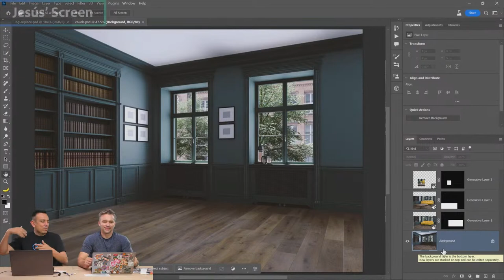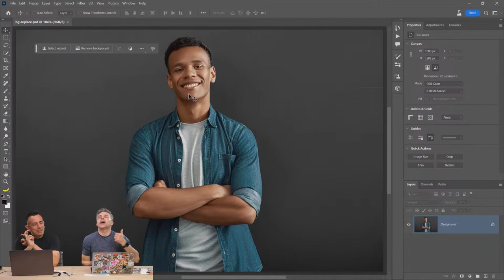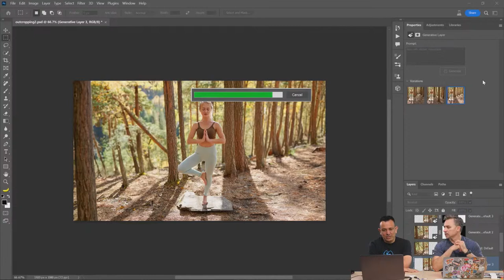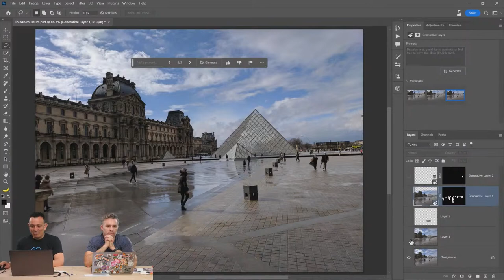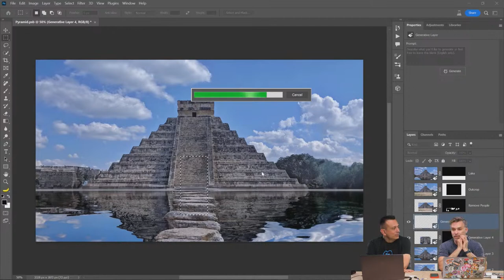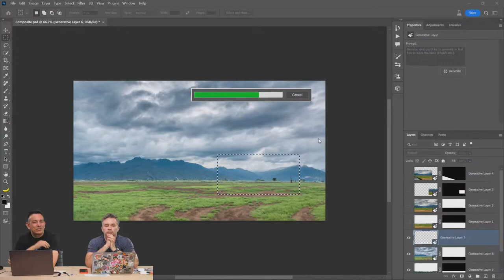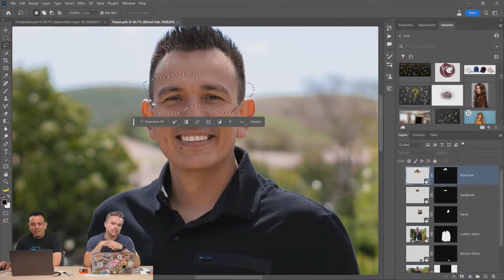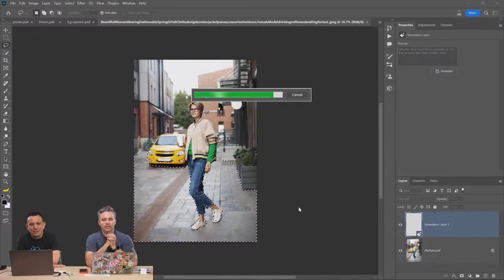Creative Encore: Modifying Your Prompts for Generative Fill in Photoshop Beta with Jesús Ramirez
Check out the creative encore from our launch day stream featuring the new features from Adobe Photoshop Beta! Join Jesús Ramirez and Paul Trani as they walk you through the new feature, Generative Fill. Fine tune and modify your AI prompts to generate the best results in the Photoshop Beta using generative fill. Learn the differences between using Ai vs the clone stamp to erase content or extend your image.

We’re complementing the live schedule with Creative Encore; re-aired segments featuring a live chat. Join creative community members and moderators as you chat and learn together in real time.

Guest Jesús Ramirez is a San Francisco Bay Area Graphic Designer and the founder of the Photoshop Training Channel on YouTube

Paul Trani is an Adobe Principal Worldwide Evangelist based in Colorado